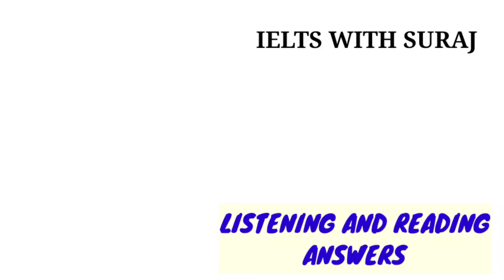28 October 2023 Ielts Exam review with Reading and Listening answers || NEW review in description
Updated review link